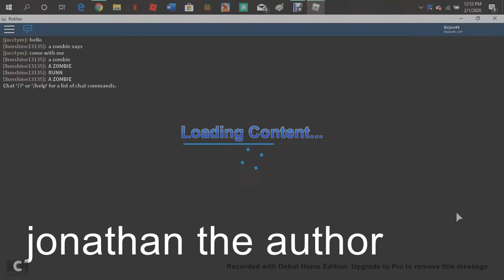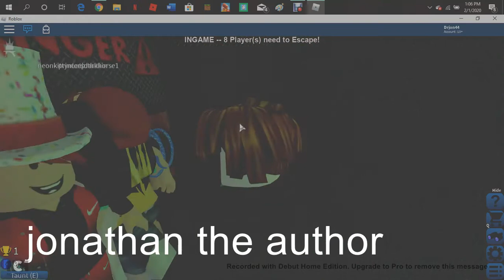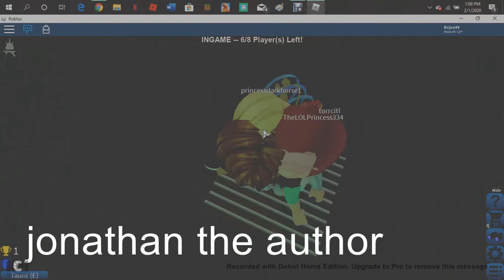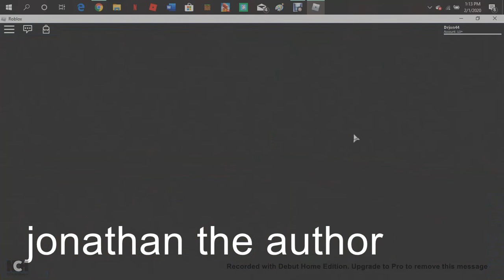CAN YOU RUN FROM WATER roblox